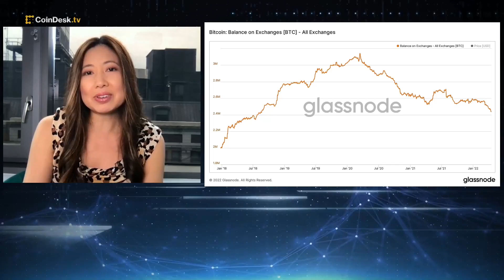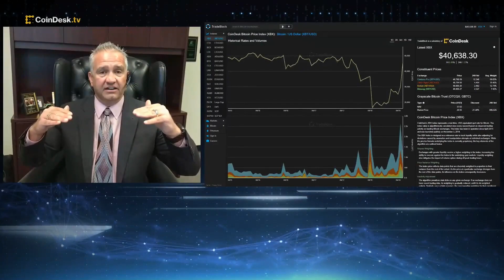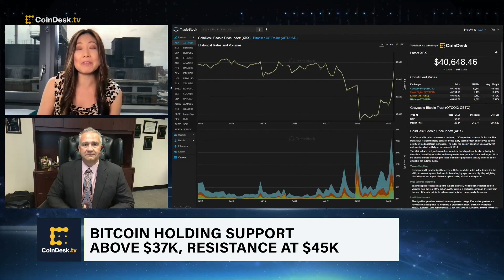Is Bitcoin an Inflation Hedge or Currency?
Providence Financial and Insurance Services Founder Anthony Saccaro shares his bitcoin price outlook, discussing BTC’s use as an inflation hedge and a currency while noting its growing correlation with the stock market. Plus, why Goldman Sachs is speculating the possibility of a recession within the next two years and what this means for crypto.